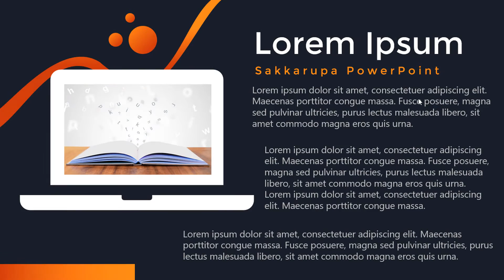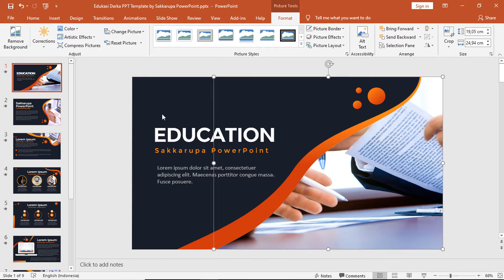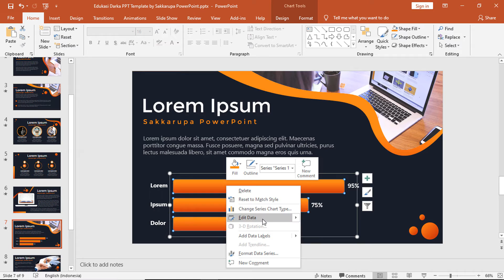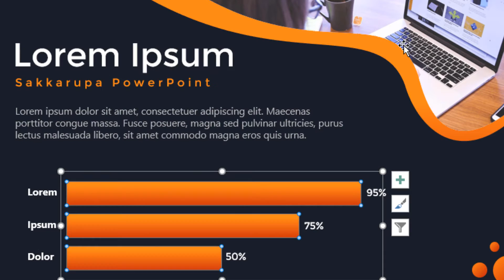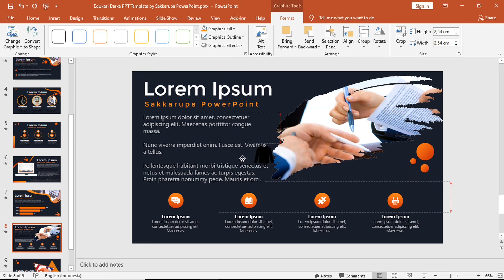Gratis Template PPT Pendidikan Keren, Template Multiguna PowerPoint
Gratis Template PPT Pendidikan Keren, Template Multiguna PowerPoint 9 Slides. Ayo dapatkan sekarang juga.

Dalam video saya jelaskan cara mengubah atau mengedit template ppt pendidikan ini, juga cara downloadnya saya jelaskan dalam video.

Font Kontennya: Segou UI

📌Lihat juga playlist "Slide Presentasi PowerPoint", banyak yang keren-keren lho.. 😎